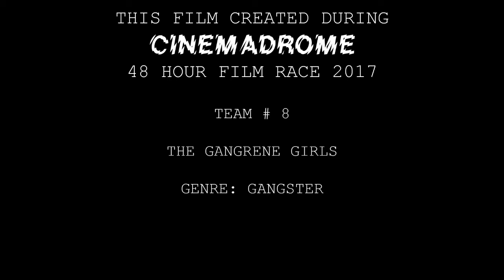08 "Lynching" by The Gangrene Girls (Gangster)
In any city you can imagine and never explicitly stated, direct David Lynch shows us what happens when a city councilman's daughter goes missing, and takes us on a trip behind the scenes.